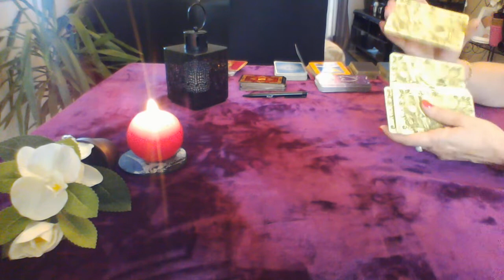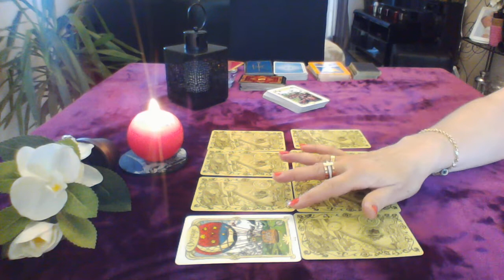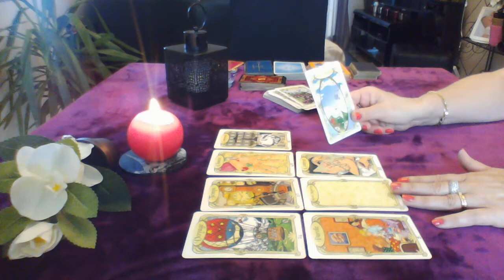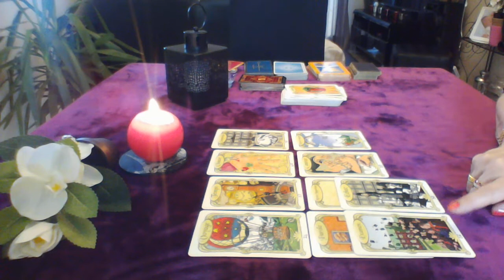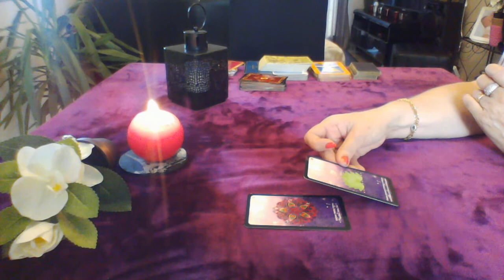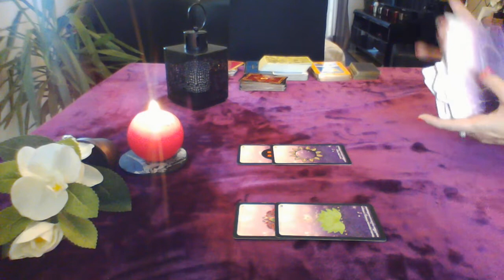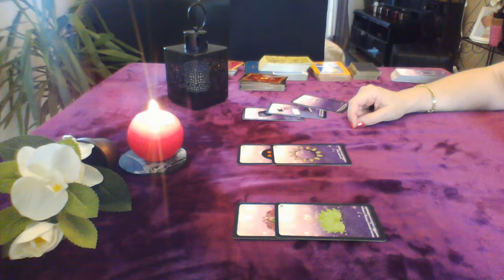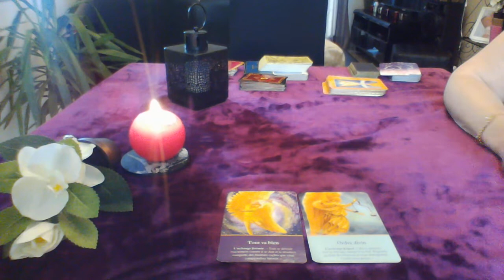la guidance de Françoise, Tirage du Vendredi 12 Juin 2020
Tirage du Vendredi 12 Juin 2020